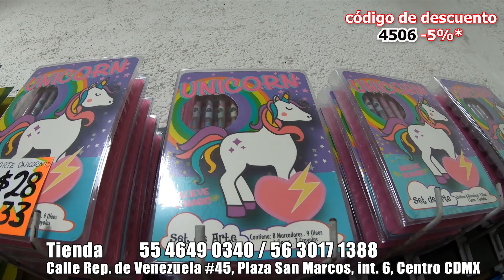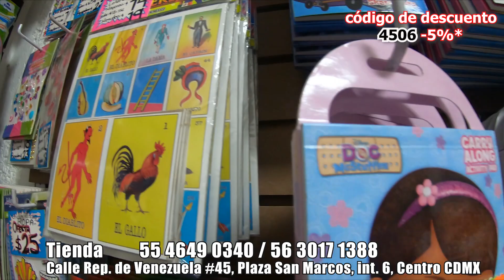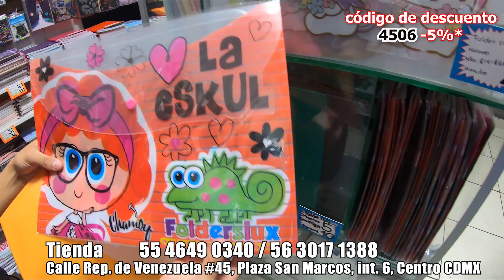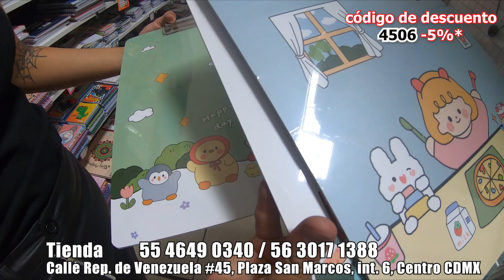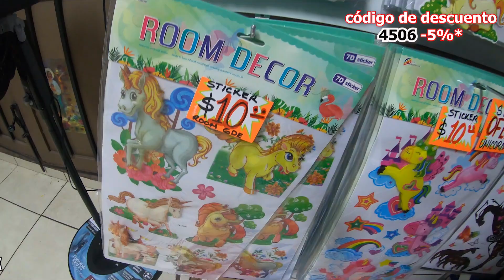UTILES ESCOLARES KAWAII 2023 📐🎒 regreso a clases...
📍 República de Venezuela #45, Plaza San Marcos Int. 6 Centro Histórico de la Cdad. de México, Centro, Cuauhtémoc, 06000 Centro, CDMX
¡Bendiciones amigos!!